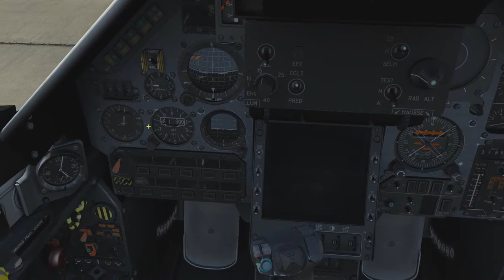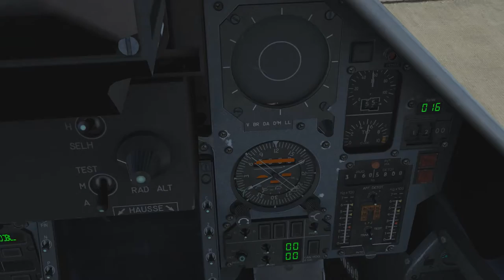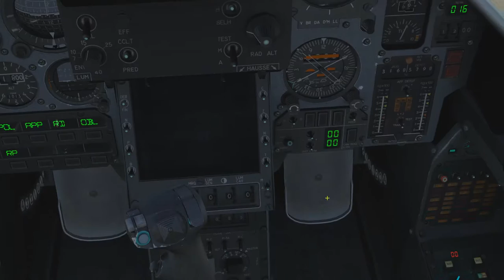DCS: World 2.0 - Délibáb 2000C alapok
Mirage, mi-hol van és hogyan indítsuk be.